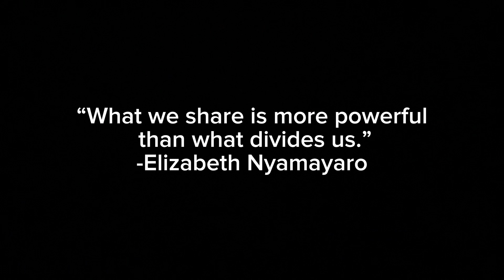African Myths: Tortoise and the Wisdom of the World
Today’s story comes from Nigeria in West Africa. This story made me think of how many people try to hoard resources to lift themselves up. As always, thank you for spending time with me, love you guys.